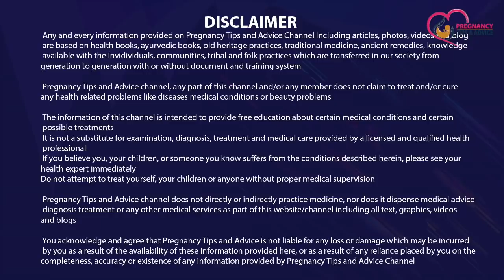Pregnancy प्लान कर रही हैं तो Miscarriage के ये लक्षण आपको पता होने चाहिए | Kyu Hota hai Miscarriage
Agar aap pregnancy plan kar rhi hai to miscarriage ke lakshan kya hote hai ya miscarriage kyu hota hai ye aapko pta hona chahiye to aaj ki is video me hum aapko batayenge ki pregnancy me miscarriage kyu hota hai